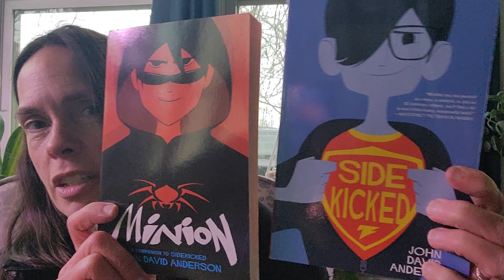Author Visit at LES May 8!!!